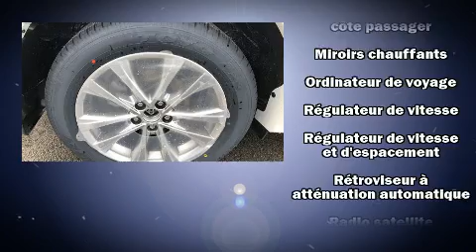2018 Toyota RAV4 Limited in Terrebonne, QC J6W 6A6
Léveillé Toyota
1369 Montée Masson

Prenez la route avec le Toyota RAV4 2018. Sous le capot on retrouve un moteur 4 cylindres développant plus de 170 chevaux, ce qui vous offre une expérience de conduite confortable et fiable. Parmi les principales caractéristiques on retrouve une banquette arrière rabattable, un essuie-glace de lunette arrière, l'ouverture automatique de la glace du conducteur, un compte-tours, un volant gainé de cuir, le rétroviseur central avec fonction antiéblouissement automatique, hayon à commande électrique, et un système de surveillance de l'angle mort. Comporte une télécommande intégrée d'ouvre-porte de garage, une autre des options distinctives de ce véhicule. Là où il fait plus froid, les occupants apprécieront à leur juste valeur les sièges chauffants et le dispositif de climatisation contrôlée. Ses attrayantes roues en alliage s'harmonisent aux formes des ailes qui accentuent le caractère sportif du véhicule. Le toit ouvrant à commande électrique permet de se rapprocher de la nature et d'humer l'air frais en un tour de main. Le système de navigation intégré procure des instructions à chaque intersection, et les commandes de chaîne stéréo au volant permettent d'aisément régler le système tout en conduisant. Le système audio comporte une radio AM/FM, et 11 haut-parleurs qui procurent une ambiance sonore incomparable. Toyota accorde la priorité à la sécurité et la protection en incluant: coussins gonflables à l'avant avec détecteur de poids du passager, rideaux gonflables pour protéger la tête, système antipatinage, la mise hors de fonction du système d'allumage, et freins antiblocage. Le dispositif d'assistance au freinage applique une pression supplémentaire sur les freins lorsqu'il détecte une situation d'urgence. Notre équipe de professionnels offre un accueil chaleureux ainsi qu'une ambiance d'achat sans pression. Nous serons heureux de répondre à toutes vos questions. Nous sommes là pour vous aider.